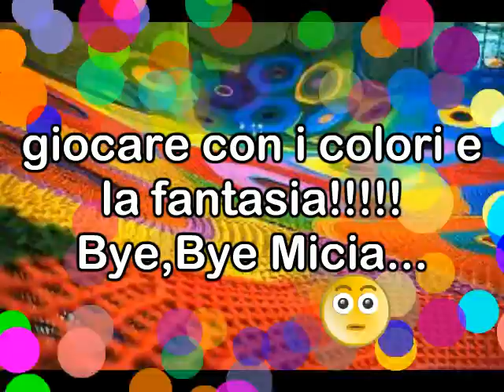Le classi del nostro futuro